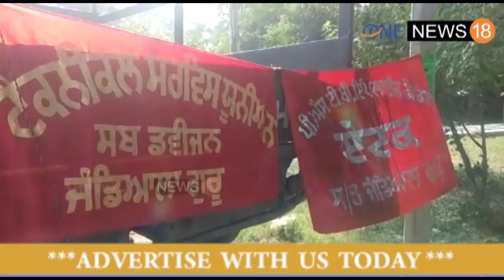तनख्वाह नहीं मिली तो जंडियाला गुरु में बिजली दफ्तर के बाहर बिजली कर्मचारियों ने लगाया धरना